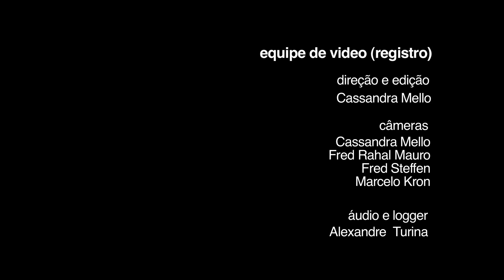Zélia Monteiro - Rumos Dança (2012-2014)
Zélia Monteiro, diretora do Núcleo de Improvisação, é proponente do espetáculo “Coreografias do Instante”, selecionado pelo programas Rumos Dança (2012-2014) na categoria criadores.

Em sua pesquisa, Zélia convidou três coreógrafos com quem nunca tinha trabalhado, Cristian Duarte, Isabel Tica Lemos e Marta Soares, para fazer provocações em seu trabalho em improvisação, e dessa forma descobrir novos caminhos e possibilidades na dança.

Créditos:
Vídeo: Sacisamba Produções